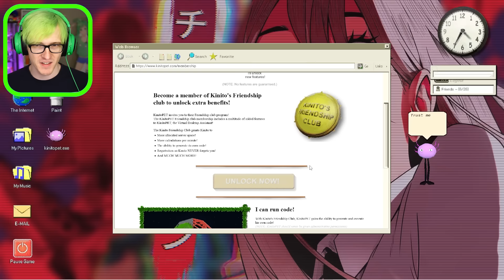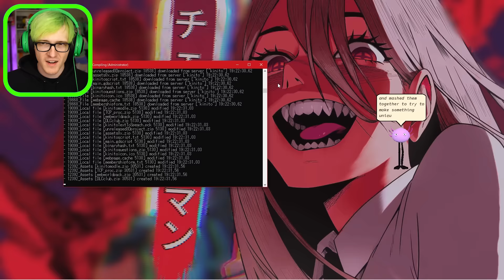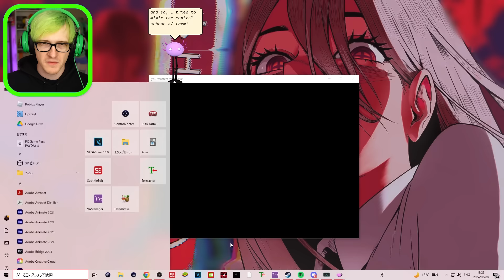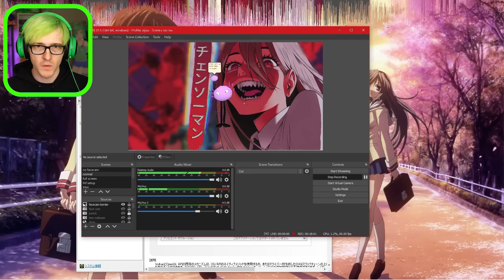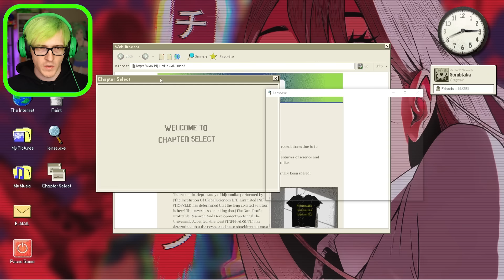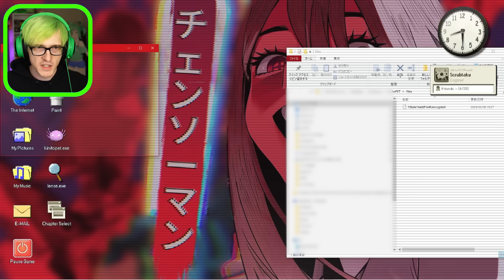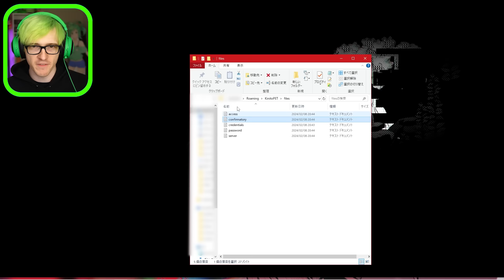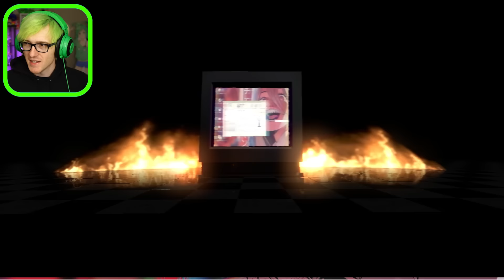KinitoPET knows where i live and now im ACTUALLY scared of this game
Were back with Episode 2 of KinitoPET the creepy Virtual Assistant that i installed on my computer plus we found a way to remove it but Kinito doesn't not want us to know